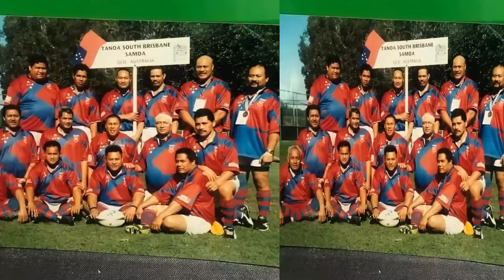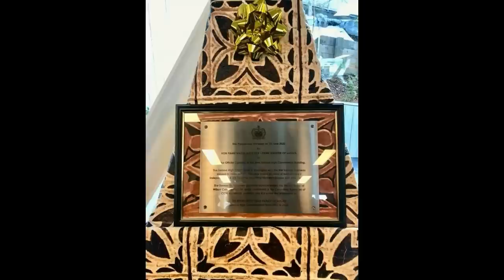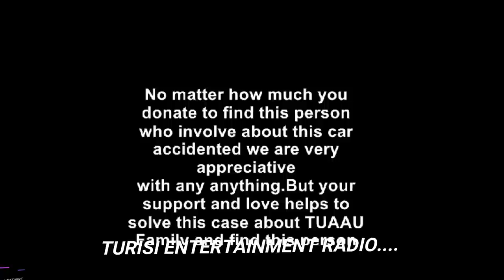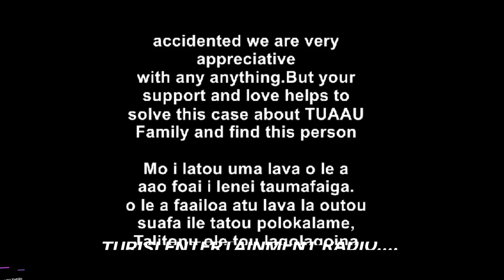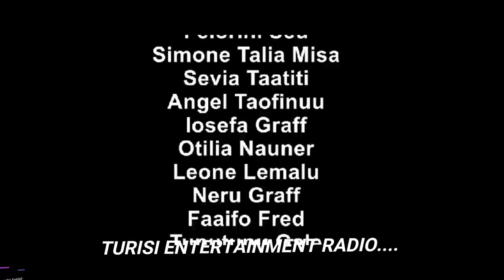PONÁ I VAO AE LIAINA ILE ALA..Ua tatau loa ona taofia ma molia loa Maifea talu ana lafoga ile malo.